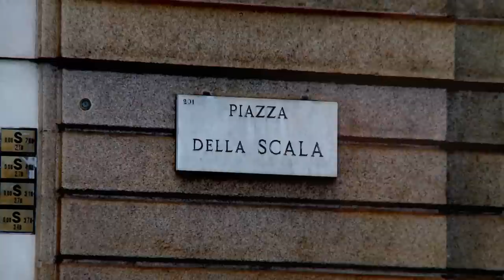MILAN FASHION WEEK COVERAGE (FALL/WINTER 2013/2014) HD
EXCLUSIVE COVERAGE OVER MILAN FASHION WEEK BY ALEX MIRONESCU FOR RED CARPET